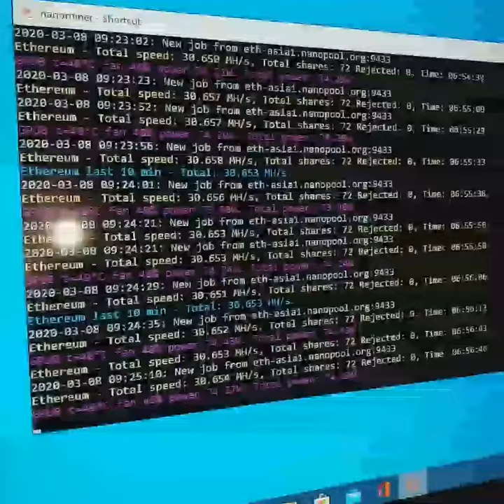Saphire RX 570 Nitro+ 4gb Mining 2020 PH/ETH MINING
First Build Mining Rig, Testing for One Card..
Equipment:
Asus B250 Mining Expert, G4600, 8GB Memory, 1800w Supply, 80GB Sata Drive, Wireless Wifi...